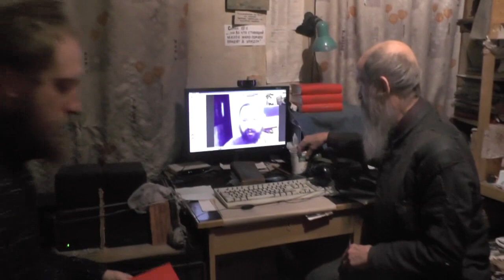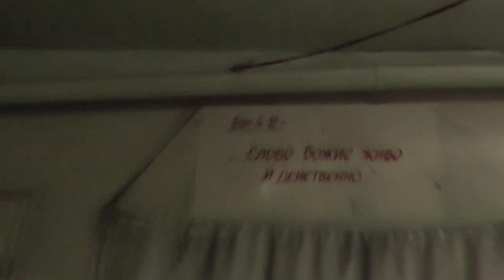№4. Молитвы воскресные, утренние. Попросились принять по скайпу. Желающие еще кто? 12. 02. 2017